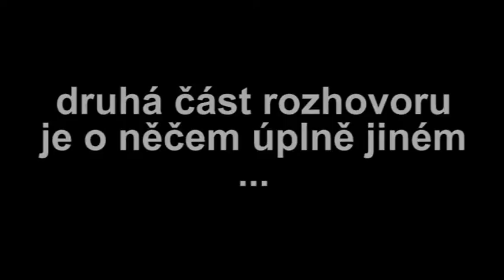Rozhovor Chris Taylor (O všem možném)